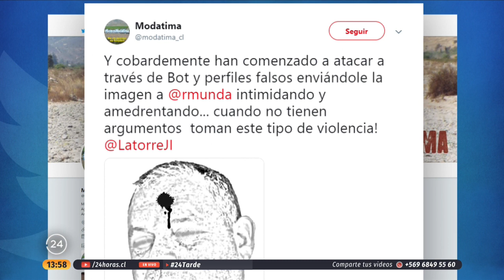Realizan amenazas de muerte contra vocero de movimiento que defiende el agua en Petorca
Vocero del movimiento de defensa del agua, la tierra y protección del medioambiente (Modatima), Rodrigo Mundaca, recibió amenazas de muerte a través de redes sociales, debido a su defensa por el agua en Petorca. Por el tema, Lorena Donaire, integrante de la organización, aseguró que están levantando la denuncia correspondiente además de un recurso de amparo.